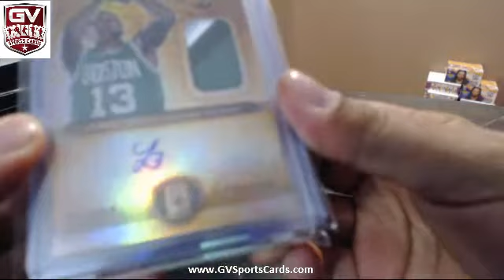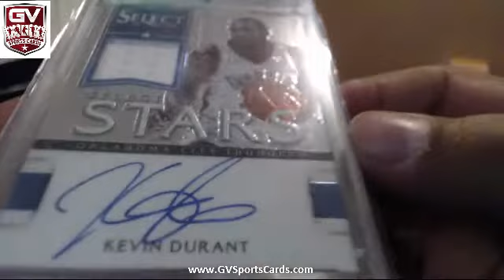2015 GI Collectibles Master Collection Basketball Box Break Divisional #15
theoneman central
GemMint1of1 southeast
HockeyKhan northwest
GemMint1of1 atlantic
jupin11 southwest
1duh1 pacific